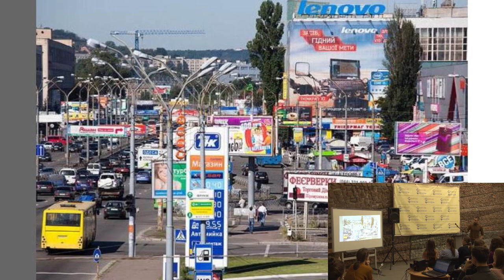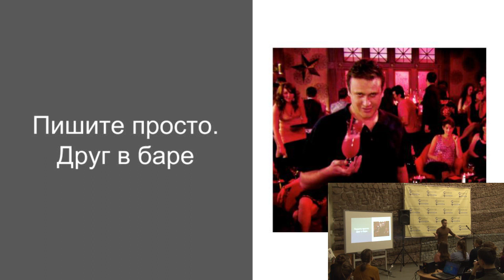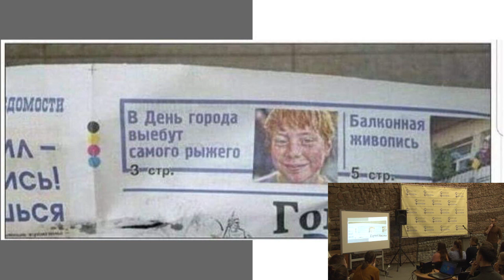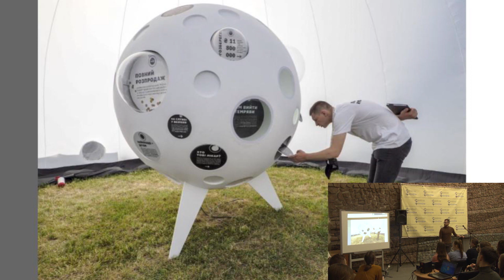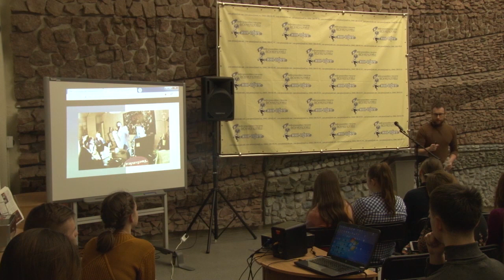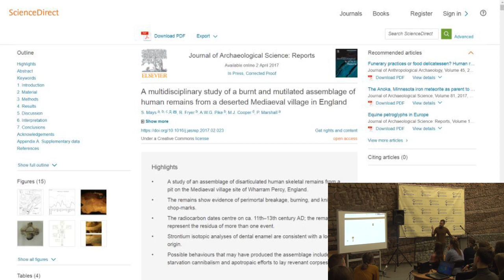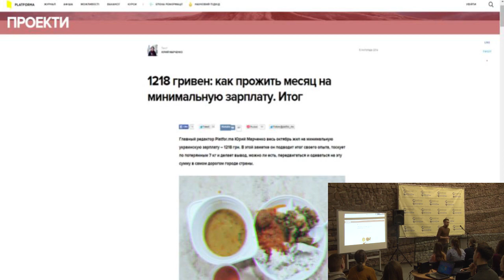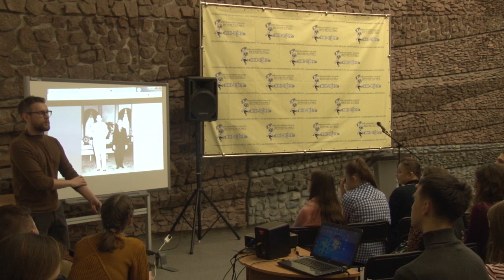Нормальная Медиашкола | Лекция 1 | Юрий Марченко